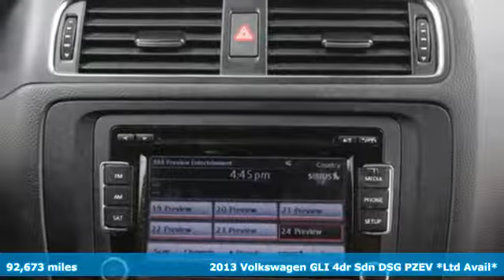Used 2013 Volkswagen GLI Sterling Chantilly, VA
Year: 2013
Make: Volkswagen
Model: GLI
Trim: 4dr Sdn DSG PZEV *Ltd Avail*
Engine: 121 L 4 Cyl. Cyl.
Color: SILVER
Mileage: 92673
Stock #: V802404A
VIN: 3VW4A7AJ8DM222140
TRANSPARENT PRICING. NO RECONDITIONING FEE CHARGED TO OUR CUSTOMERS., Jetta GLI, 2.0L TSI DOHC, 6-Speed Automatic DSG, Titan Black w/V-Tex Leatherette Seat Trim, 18 Bathhurst Alloy Wheels. 2013 Volkswagen Jetta GLI Silver Clean CARFAX. FWD 6-Speed Automatic DSG 2.0L TSI DOHCbrRecent Arrival! 24/32 City/Highway MPGbrReviews:brbr * Lively, fuel-efficient turbo engine; spacious cabin; well-equipped; comfortable ride. Source: Edmundsbr * Despite prices that compete head-on with rivals from the U.S., Japan and Korea, the 2013 Jetta exudes the build quality and dynamic handling associated with a European car. Those seeking to save money on fuel will be drawn to diesel or hybrid versions. Source: KBB.com

Address:
22455 Cedar Green Road